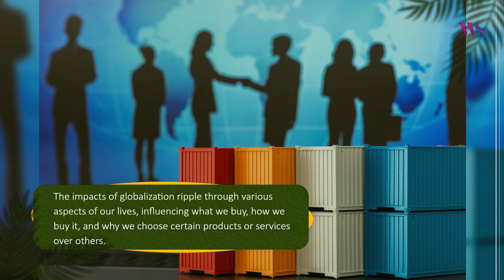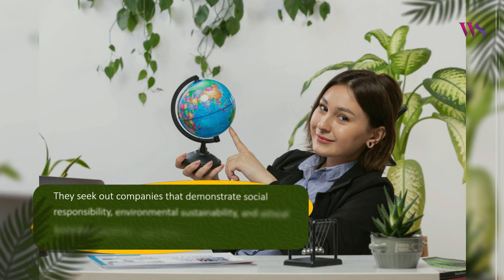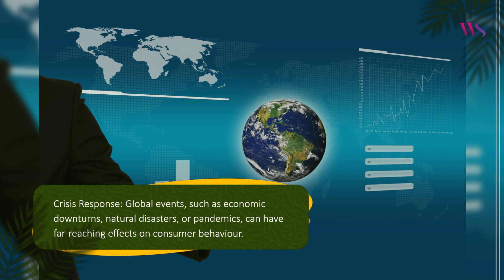How globalization affect consumer behaviour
Welcome to White Space Blogs! Today’s blog discusses how globalization impacts consumer behavior in several key ways. Consumers now have unprecedented access to information about products and services from around the world, thanks to the internet and social media. This enables them to make more informed purchasing decisions by reading reviews, comparing prices, and researching brands easily.

Topic: How globalization affect consumer behaviour
Category: Society & Culture